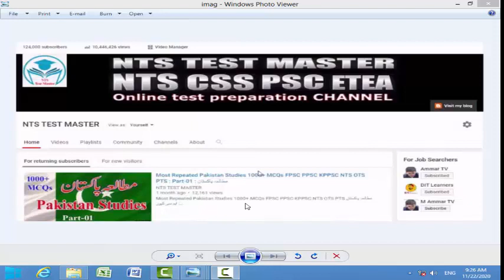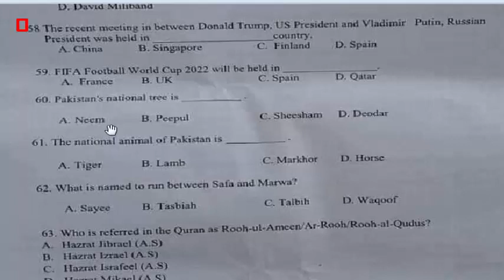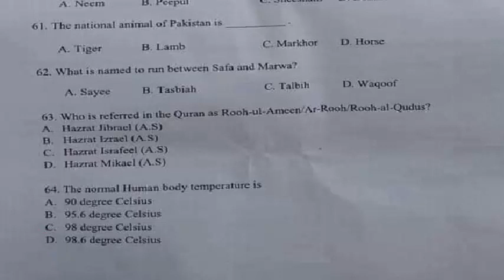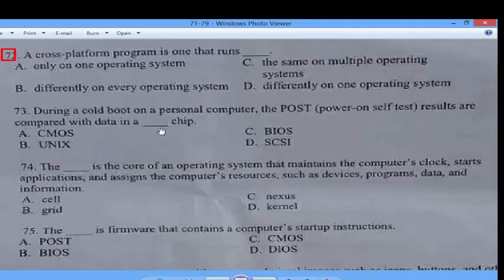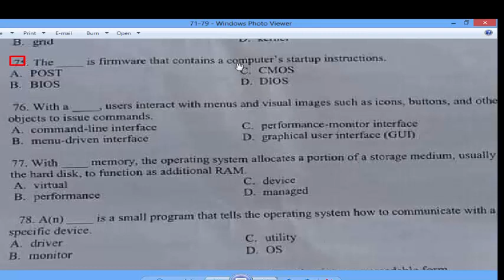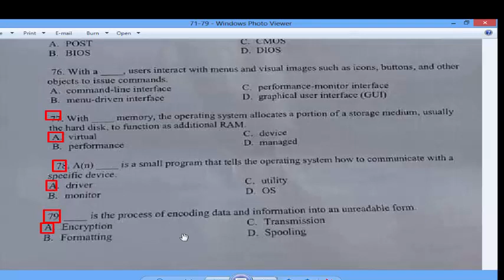Junior Clerk (STS) 15-11-2020 complete solved paper: Part -04